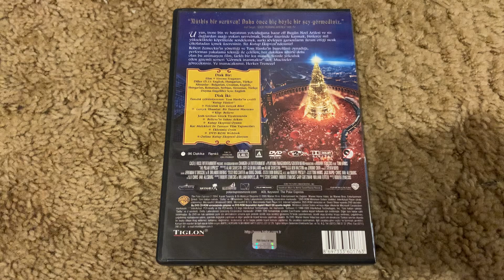The Polar Express 2005 2 Disc Turkish DVD (Region 2)